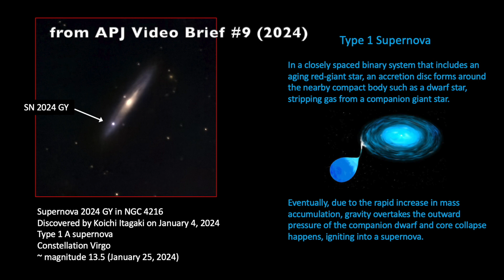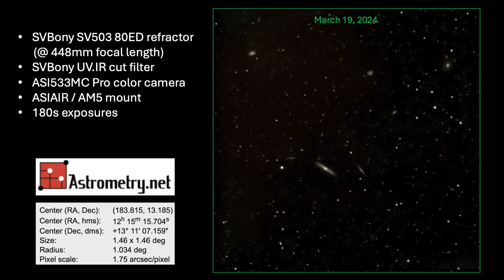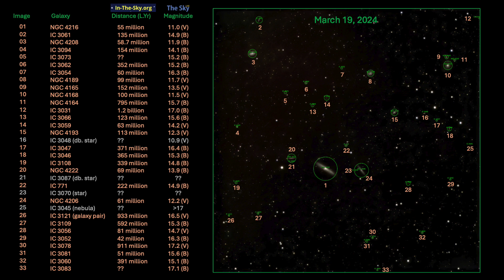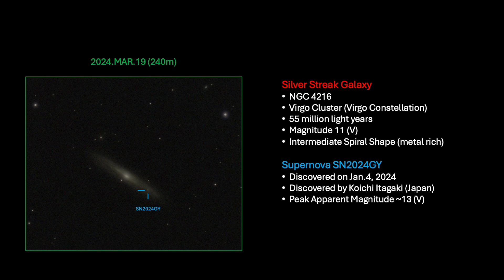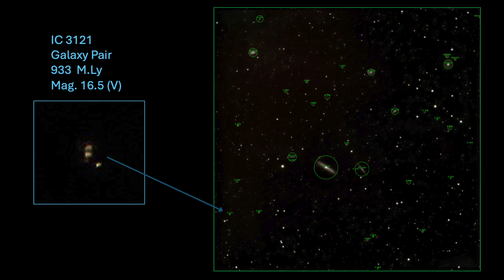APJ Video Brief (#15) - Supernova SN2024GY Update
Early last year, supernova SN2024GY graced our skies in the Virgo Galaxy Cluster.  It was found in the Silver Streak galaxy (NGC 4216).  This month, nearly one year later, I imaged NGC 4216 again to compare with the previous image, confirming its disappearance.  Using an 80mm-aperture refractor, I was surprised to observe some much improved resolution when employing AI Denoise software on this target.  The revealed details resembled much higher resolution reference images.

Earlier Astrophotography Japan YouTube on Supernova SN2024GY (APJ Video Brief #9 - Going Supernova!)